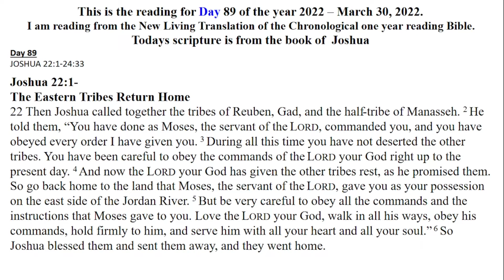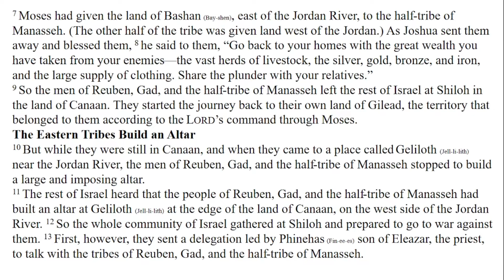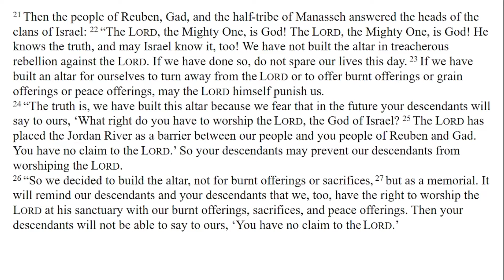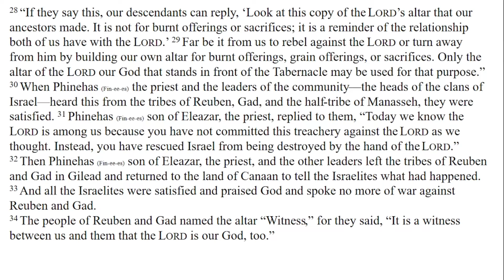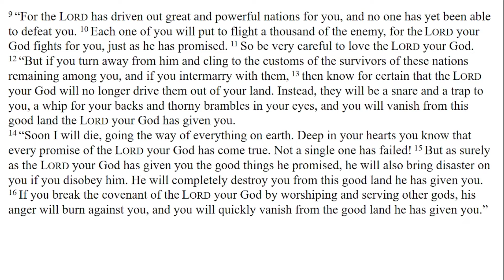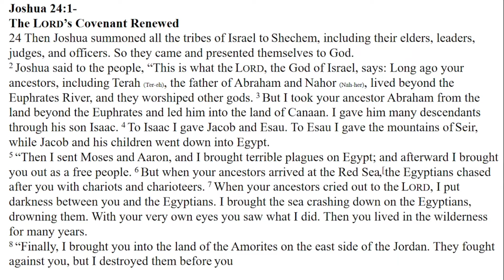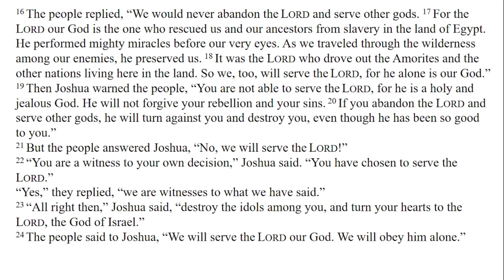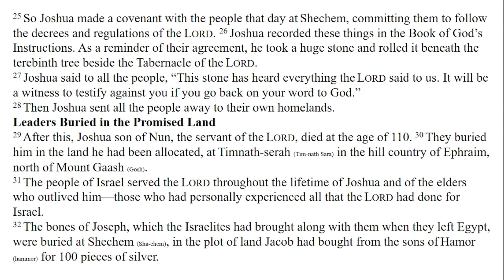DAILY BIBLE READING - NLT Chronological one year reading - Day 89 March 30-2022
Day 89
JOSHUA 22:1-24:33